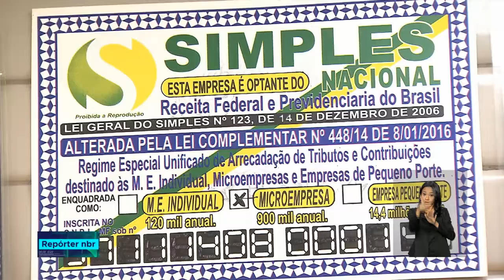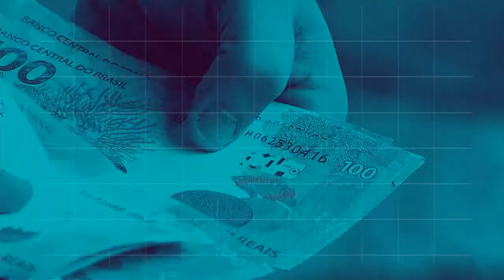BOLETIM REPÓRTER NBR 12h - 19 de setembro de 2018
REPÓRTER NBR 12h - 19.09.18: termina em 28 de setembro o prazo para saque das cotas do PIS/Pasep. E mais: Brasil reforça vigilância para barrar eventual ingresso da peste suína africana. Veja também: Copom define nesta quarta-feira (19) a taxa básica de juros da economia.